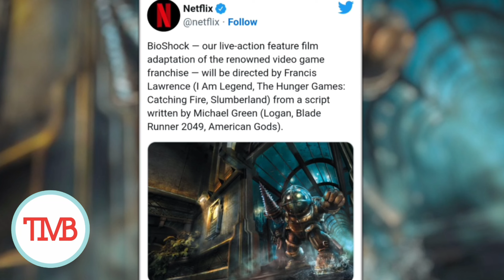Francis Lawrence Joins Netflix’s BioShock Movie Adaptation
Netflix’s live-action BioShock movie gets a director and a writer. In February of this year, Netflix announced they would be making a live-action film adaptation of BioShock. The game series began in 2007 and has had 2 sequels since then. BioShock is an RPG based first-person shooter that tells an immersive story in a “steampunk” type underwater world. Though the original game takes place in the 1960s, they have semi-futuristic weapons and devices throughout the game.

The 2007 game BioShock centers around Jack who discovers the underwater city known as Rapture. The underwater city was built by business magnate Andrew Ryan, who created the city as his own personal utopia. Thanks to a biological material named ADAM that grants people superhuman powers, Rapture quickly falls into decline. Jack tries to escape the city but runs into ADAM infected people left and right. Jack is able to fend off his attackers using a myriad of weapons, special abilities and devices. The game was critically acclaimed and quickly became a fan favorite. Bioshock has released 3 titles, all of which expand the world and invent new twists to enthrall fans.

Thanks to a tweet from Netflix’s official account, we know that Bioshock has found its director in Francis Lawrence, who is best known for his work on I Am Legend and Hunger Games: Catching Fire.